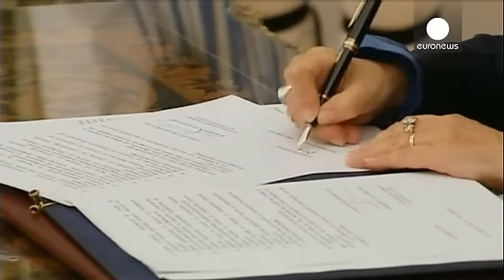Техническое правительство Греции принесло присягу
Техническое правительство Греции во главе с  председателем Ареопага (верховного суда) Василики Тану в пятницу принесло присягу. Тану стала первой в истории страны женщиной-премьером.

Церемония состоялась в Афинах, в Президентском дворце в присутствии главы государства Прокописа Павлопулоса. В правительстве 23 человека. Основная его задача - проведение досрочных парламентских выборов.

"Нам многое предстоит сделать в том, что  касается налоговой политики. Министерство финансов продолжит реализо…